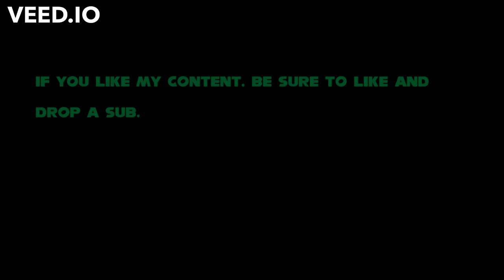Sonic VA's Speedpaint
Just wanted to pay tribute to all the people who voiced these incarnations, especially Roger.
DIC Sonic-Jaleel White
Dreamcast/Adventure- Ryan Drummond
Modern-Jason Griffith/Roger CS
Boom- Roger CS
Movie- Ben Schwartz